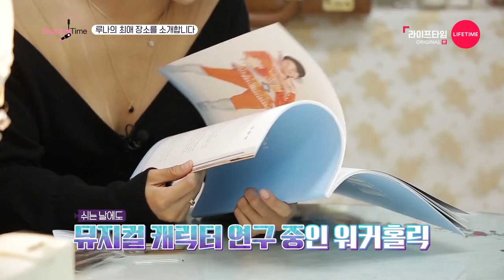191004 Lifetime Beauty Time E3 (Youngji & Hyomin)